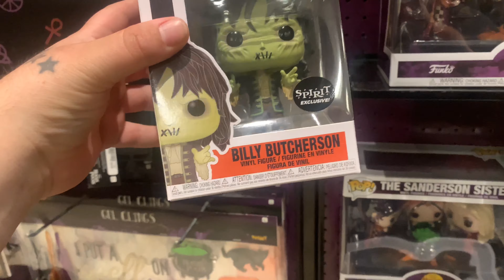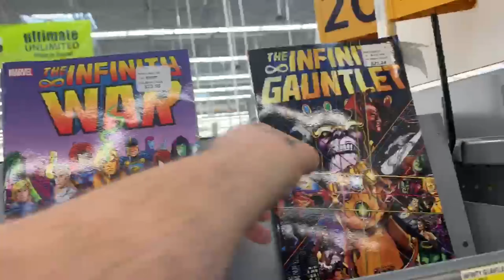NECA Back to the Future Toy Hunt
Going Toy Hunting for the new NECA Toys Back to the Future Ultimate Action Figures.